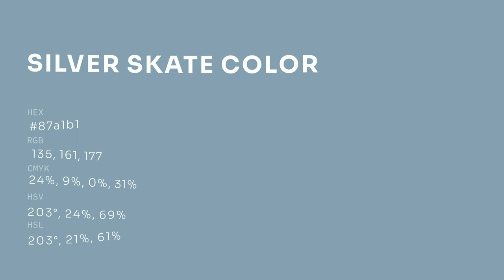Silver Skate color 87a1b1 hex color - Blue color - Warm color 87a1b1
What color is Silver Skate ? 87a1b1 hex color - Blue color - Warm color 87a1b1

Hex 87a1b1 Color Code is also known as Silver Skate color.